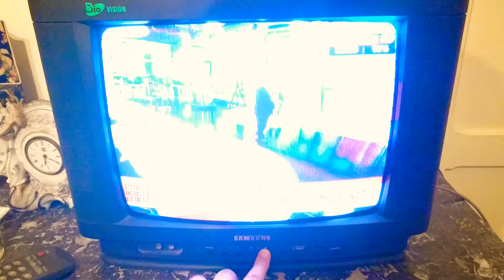TV Samsung de 14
TV Samsung de tubo de 14 pulgadas.